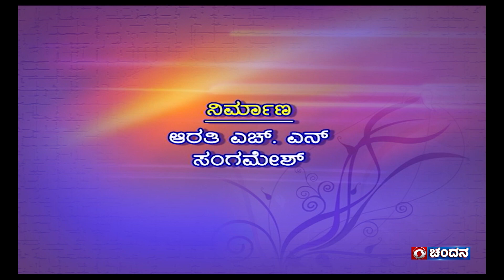Sathyadarshana | Bannanje Govindacharya | Philosopher & Sanskrit Scholar | Ep.1123 | DD Chandana